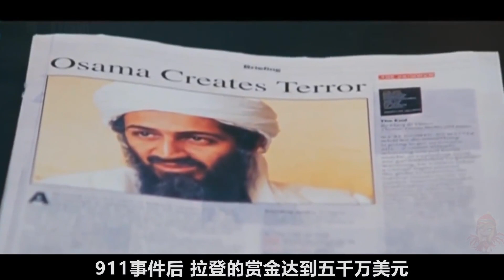小伙长的太像塔利班头号本拉登，拍视频上传，美国特工都上当了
印度喜剧电影：小伙酷似本拉登，拍成视频上传，
美国特工都上当了 电影解说《冒牌本拉登》